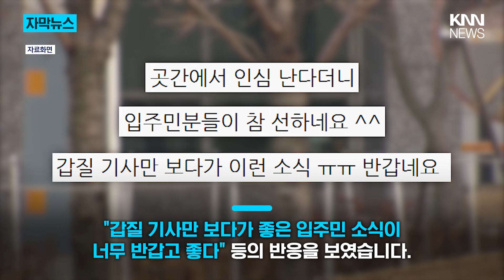"참으로 고마운 입주민" 경비원, 치킨 보고 '울컥' / KNN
한 입주민이 치킨을 주문할 때마다 경비실에 한 마리씩
놓고 간다는 감동적인 사연이 전해졌습니다.